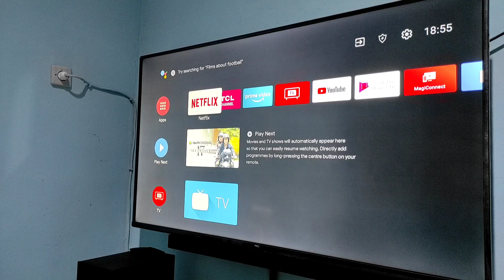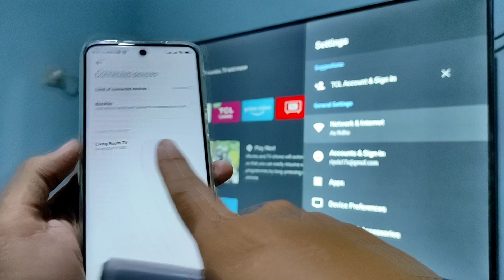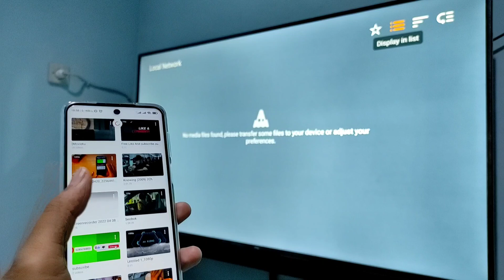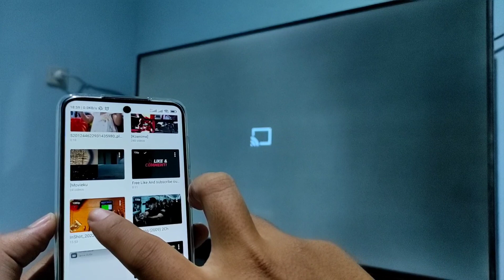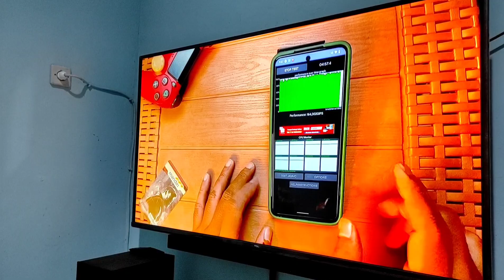Tutorial menghubungkan HP ke TV Android untuk play Video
Buat kalian yang belum tau cara menghubungkan HP ke TV Android untuk memutar video tanpa menggunakan Wifi router (miracast direct) semoga tutorial kali ini membantu kalian.